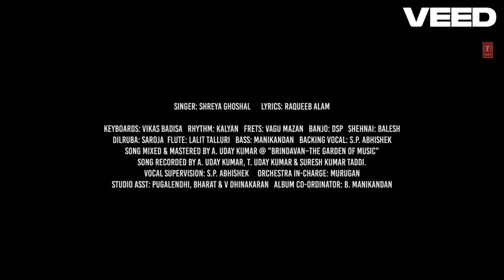Angaaron ka ambar sa lagta mera swami aye swami Song | Pushpa 2 Rule | Allu Arjun | Rashmika madam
en24e.blogspot

Angaaron (The Couple Song) Lyrical Video | Pushpa 2 The Rule | Allu Arjun | Rashmika madam

The Most Awaited Song is Finally Here. 'Angaaron (The Couple Song)" From the Highly Anticipated Film All Across 'Pushpa 2 - The Rule'. The Iconic Star 'Allu Arjun' & the Amazing 'Rashmika Mandanna' Sets The Fire on Stage With The Couple Song of the Year🔥!

Pushpa 2 - The Rule - Written and Directed by Sukumar. Produced by Naveen Yerneni and Y. Ravi Shankar of Mythri Movie Makers in Association with Sukumar Writings,  the Film Stars Allu Arjun, Fahadh Faasil, Rashmika Mandanna, Dhanunjay, Rao Ramesh, Sunil, Anasuya Bharadwaj & Ajay Ghosh. The film's Music Is Composed by Devi Sri Prasad.

The Rule Begins 15th Aug 2024.

Singer: Shreya Ghoshal
Lyrics: Raqueeb Alam
Keyboards: Vikas Badisa
Rhythm: Kalyan
Frets: Vagu Mazan
Banjo: DSP
Shehnai: Balesh
Dilruba: Saroja
Flute: Lalit Talluri
Bass: Manikandan
Backing Vocal: S.P. Abhishek
Song Mixed & Mastered by A. Uday Kumar @ "Brindavan–The Garden Of Music"
Song Recorded by A. Uday Kumar, T. Uday Kumar & Suresh Kumar Taddi.
Vocal Supervision: S.P. ABHISHEK
Orchestra In-Charge: Murugan
Studio Asst: Pugalendhi, Bharat & V Dhinakaran
Album Co-ordinator: B. Manikandan
Music Label: T-Series

Film Credits:
Story: Screenplay-Direction Sukumar Bandreddi
Producers: Naveen Yerneni, Ravi Shankar Yalamanchili
CEO: Cherry
Cinematographer: Miresłow Kuba Brożek
Production Designer: S. Ramakrishna - Monica Nigotre
Lyricist: Chandra Bose
VFX Supervisor: Kamala Kannan
Editors: Navin Nooli
Costume Designers: Deepali Noor - Sheetal Sharma
Fights: Peter Hein, Kecha Kamphakdee, ”Dragon” Prakash, Nabakanta
Choreographers: Prem Rakshith, Ganesh Acharya, Vijay Polaki, Shrashti Verma
Character Designer: Preeti Sheel Singh
CFO: Ch Nagabhushanam
Executive Producer: Baba Sai Kumar Mamidipalli

Banners: Mythri Movie Makers in Association with Sukumar Writings
Pro: Eluru Srinu, Maduri Madhu
Marketing - First Show Online Services Pvt Ltd
Publicity: Max Media
Branding: K R Siddharth
Mix Engineer - Bipin
DI & Sound Mixing: Annapurna Studios
Sound Design: Resul Pookutty and Vijay Kumar
Visual Production team: Ramu Tumu, Meganathan, Yogi D.F.Tech , Boppana.satyanarayana (Satya).